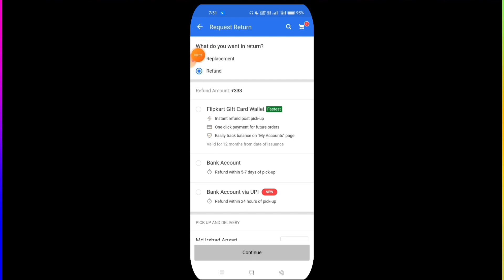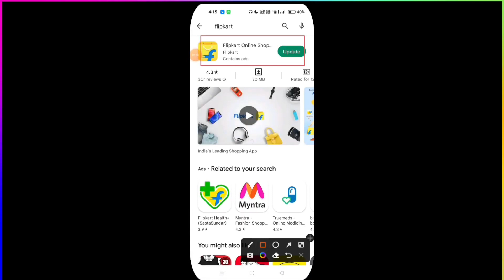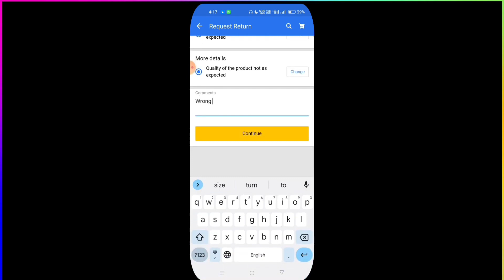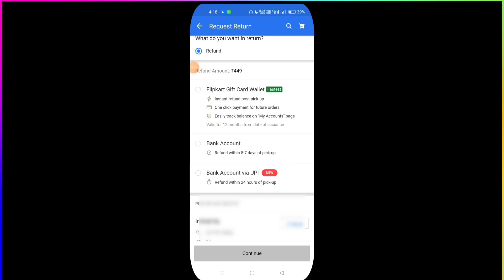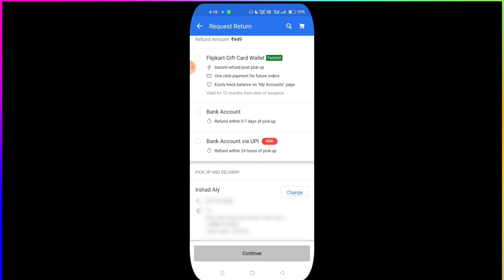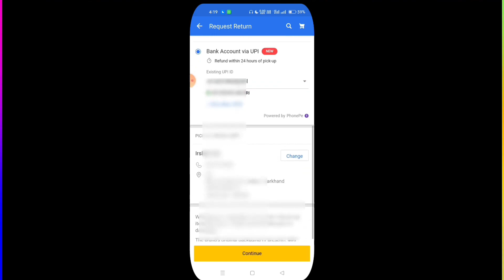Flipkart me bank account kaise add kare | How to add bank account in flipkart 2022 | Add Bank flpkrt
Irshad Tech